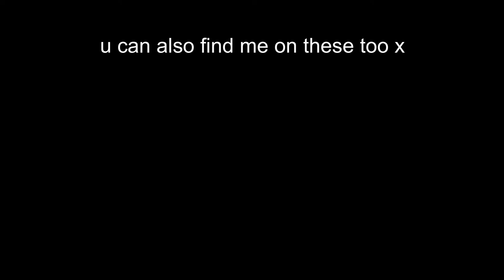I spent $93.88 thrifting then tried it all on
something a lil different again, hope u don't hate it x